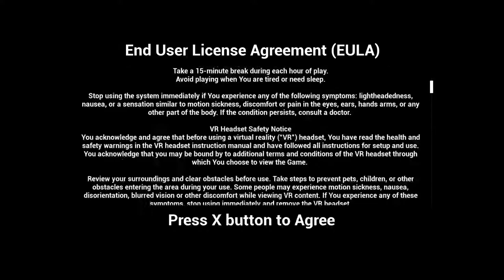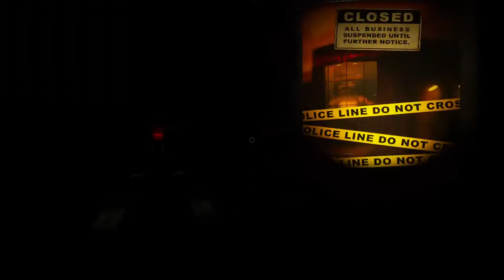FNAF scary gameplay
Come watch me get scared